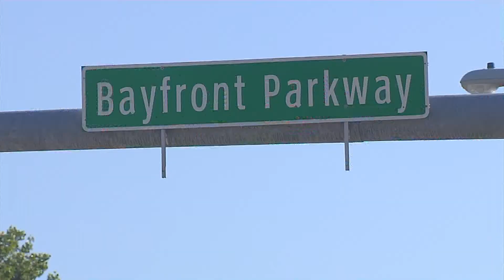Reel - Motor Vehicle Accident - Voiceover (B Roll)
This video is an example of a voice-over news cut of a motor vehicle accident that encapsulates some of my shooting and composition abilities.  Shot on a Panasonic P2 HD camera.